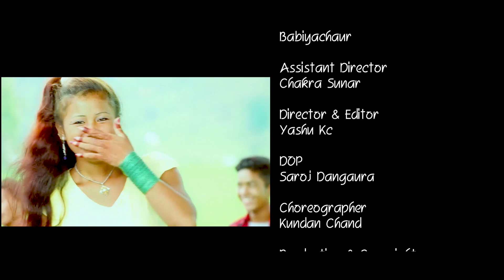काली संग झ्याप्पै | KALI SANGA JHYAPPAI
कुनै घट्ना, विषयवस्तु, सामाजिक कथा, पीडादायक कथावस्तु, प्रतिभावान् व्यक्तिको कला वा हरेक विषयवस्तु मिडियामा ल्याउनुपरेमा याल्ड मुन ग्रुप प्रा.ली.मा  सम्पर्क गर्नुहोला र समाचार र सुचनाको लागि रिपोर्टिंग नेपाल डटकममा सम्पर्क राख्नुहोला उपयुक्त  विषयवस्तु समेटिनेछन् ।

याल्ड मुन ग्रुप प्रालि , बर्दिया, नेपाल

सूचना बिभाग दर्ता नं. : ४२०३-२०८०/२०८१
प्रेस काउन्सिल दर्ता नं. : ४२१४-२०८०/८१
सम्पर्क नम्मर : ९८५८०५२८७५

यस च्यानलमा अपलोड भएका हरेक विषयवस्तु (अन्तर्वार्ता,रिपोर्ट वा अन्य सामग्री) हरु कपी गरी अन्य युटुव च्यानल वा फेसबुक पेज लगायतका सामाजिक सञ्जालमा अपलोड गरेको पाईएमा प्रचलित कानुन बमोजिम कडा भन्दा कडा कारबाही गरिनेछ । वेबसाईट न्युज पोर्टलहरुको हकमा यस च्यानलमा अपलोड  सामग्रीलाई आधार बनाई लिंक राखेर समाचार प्रकाशन प्रशारण गर्ने अधिकार प्रदान गर्दछ ।
Yald Moon Group Pvt. Ltd, has been registered and established under the company act of the Government of Nepal .This company is related in the field of  Nepali Music , Movies, News Production and Distribution of all aforementioned ones.
Only Yald Moon Group Pvt.Ltd.  is authorized to upload this video. Using of this video on other channels without prior permission will be strictly prohibited. (Embedding to the websites is allowed)

✩░▒▓▆▅▃▂▁𝗖𝗿𝗲𝘄 𝗠𝗲𝗺𝗯𝗲𝗿▁▂▃▅▆▓▒░✩

Kailash Kc
Resham Chaudhary
Purnakala Bc

Nanda Ram
Pooja
Anil
Garima
Nagina Saskritik Kalakendra Surkhet

Yald Moon Media Pvt.Ltd.

Yald Moon group Pvt.Ltd.

Ashok Kc
Nagina Saskritik Kalakendraa, Salkot , Surkhet